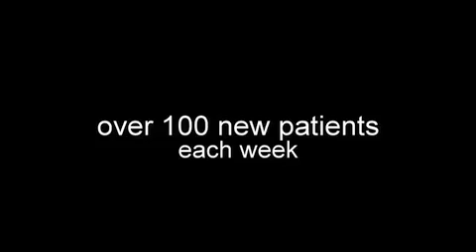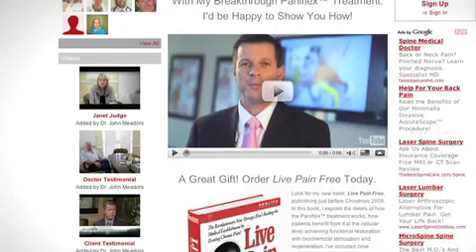Chiropractic Business Success!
Succeed with the new Paniflex Protocol by Dr. John Meadors. Now you can make all of the money you deserve with this exciting new protocol that actually heals back problems without surgery.